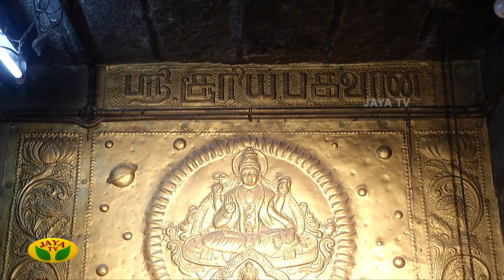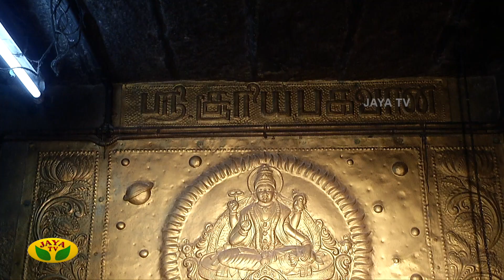அருள்மிகு புஷ்பரதேஷ்வரர் திருக்கோயில் | Dhinam Oru ThiruKovil | JayaTv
Category Entertainment